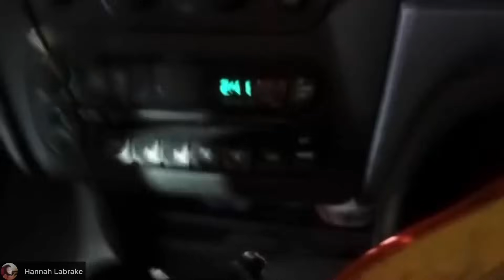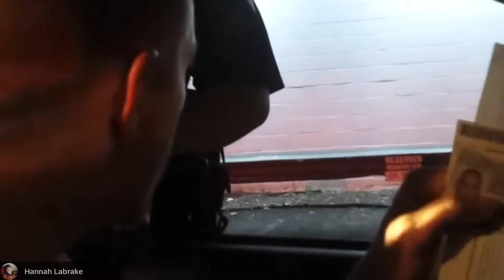UNPROFESSIONAL COP GETS SCHOOLED BY HARD WORKING CITIZEN!